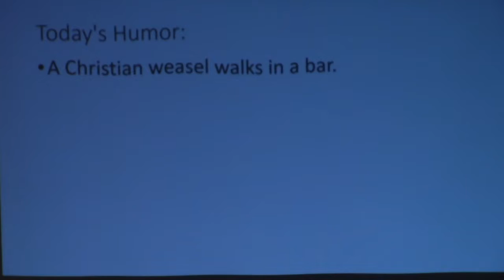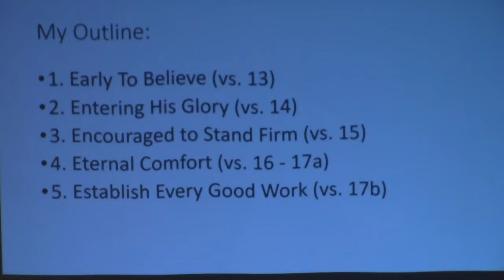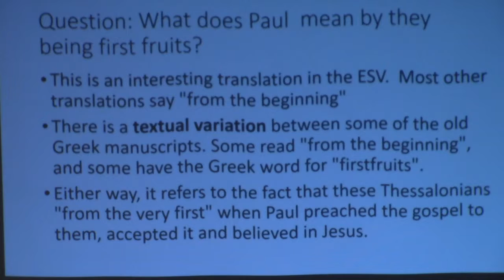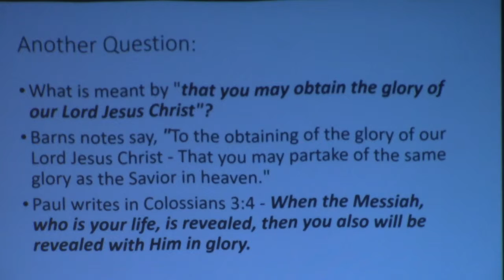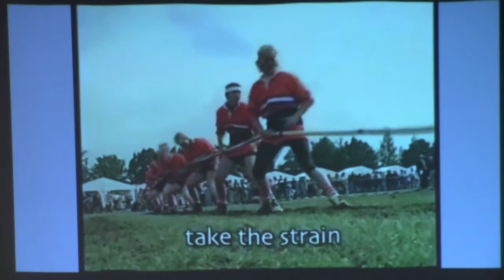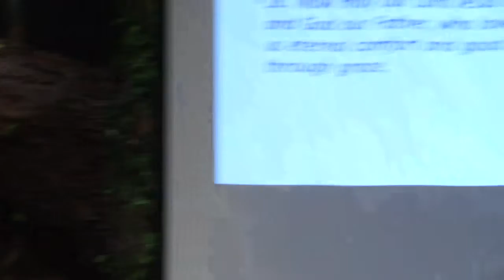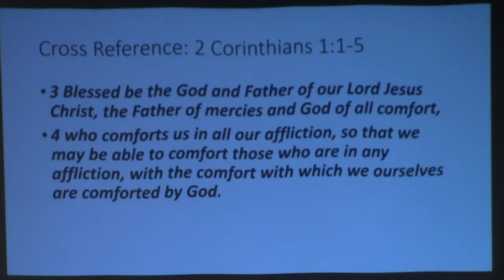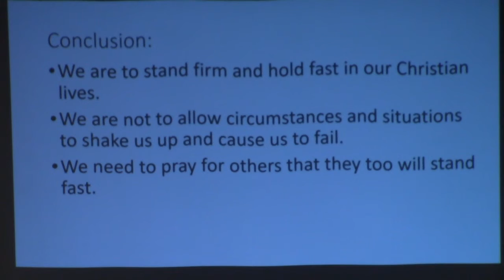Stand Firm - 2 Thessalonians 2:13-17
This week Pastor Herrick preached from 2 Thessalonians 2:13-17. Paul encouraged the
Thessalonian believers to stand firm and hold fast to what he taught them. He desired the Lord to give them comfort. And that God would establish their every good work and word.